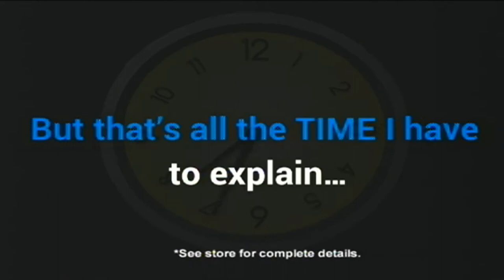Pikeville Medical Center checks health of Hillbillies